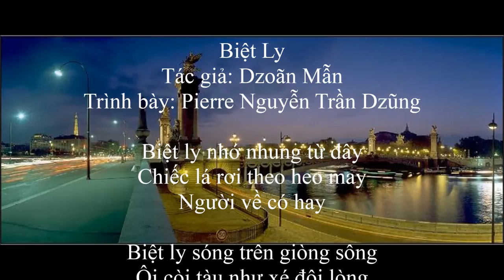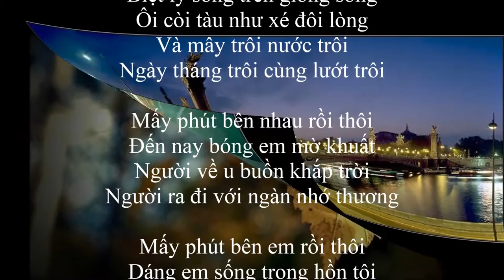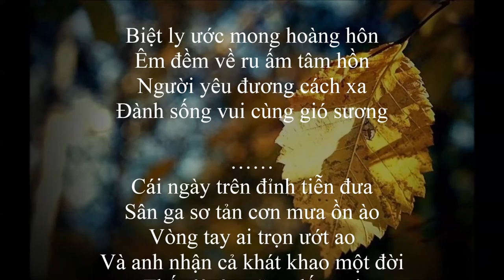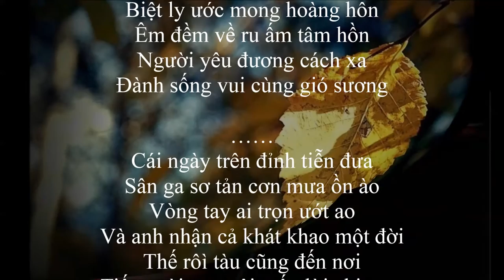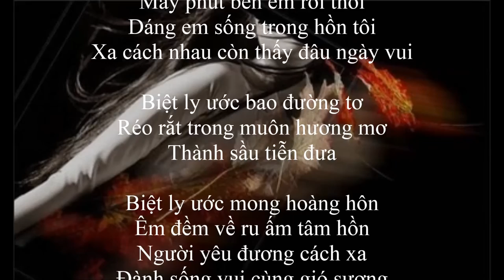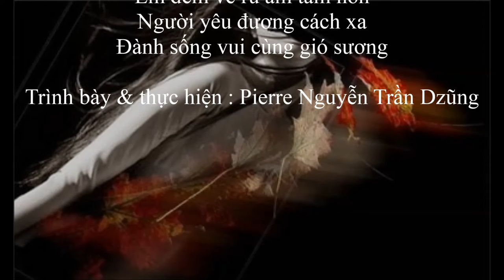Biệt Ly - Trình bày : Pierre Nguyễn Trần Dzũng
Biệt Ly
Tác giả: Dzoãn Mẫn
Trình bày: Pierre Nguyễn Trần Dzũng

Biệt ly nhớ nhung từ đây
Chiếc lá rơi theo heo may
Người về có hay

Biệt ly sóng trên giòng sông
Ôi còi tàu như xé đôi lòng
Và mây trôi nước trôi
Ngày tháng trôi cùng lướt trôi

Mấy phút bên nhau rồi thôi
Đến nay bóng em mờ khuất
Người về u buồn khắp trời
Người ra đi với ngàn nhớ thương

Mấy phút bên em rồi thôi
Dáng em sống trong hồn tôi
Xa cách nhau còn thấy đâu ngày vui

Biệt ly ước bao đường tơ
Réo rắt trong muôn hương mơ
Thành sầu tiễn đưa

Biệt ly ước mong hoàng hôn
Êm đềm về ru ấm tâm hồn
Người yêu đương cách xa
Đành sống vui cùng gió sương

Cái ngày trên đỉnh tiễn đưa
Sân ga sơ tản cơn mưa ồn ào
Vòng tay ai trọn ướt ao
Và anh nhận cả khát khao một đời
Thế rôì tàu cũng đến nơi
Tiếng còi xoa vội mấy lời chia tay

Trình bày & thực hiện : Pierre Nguyễn Trần Dzũng